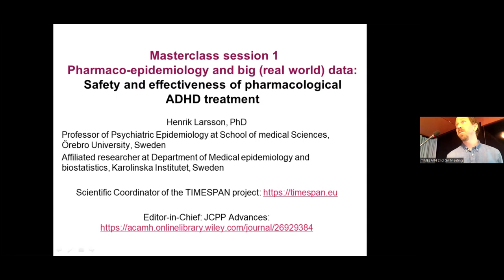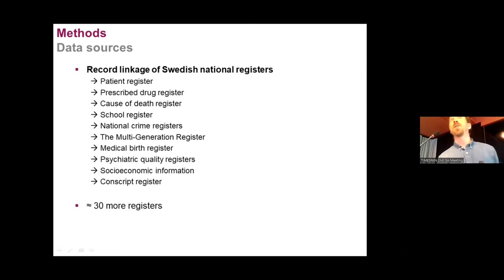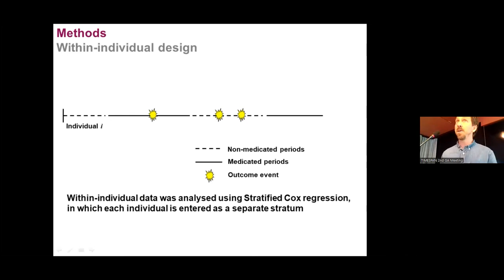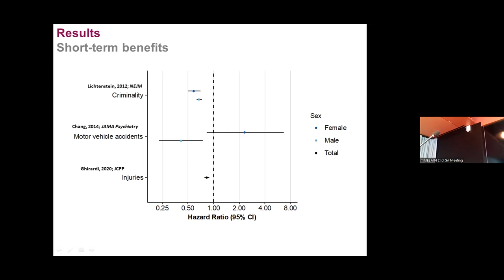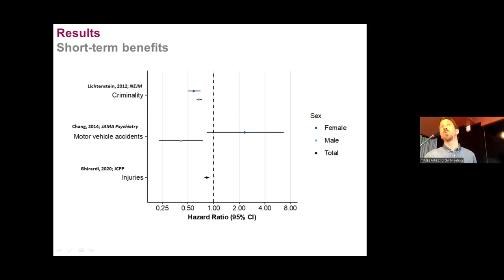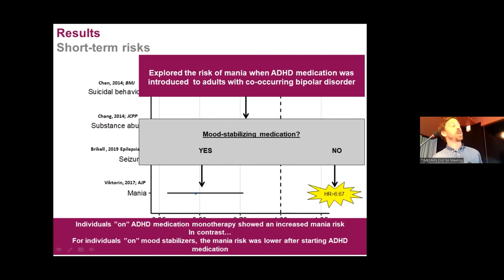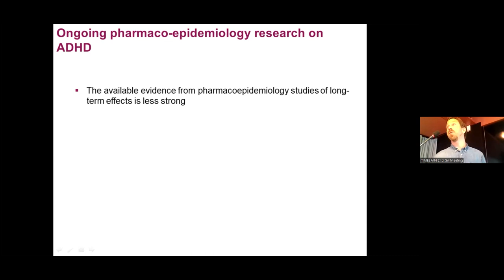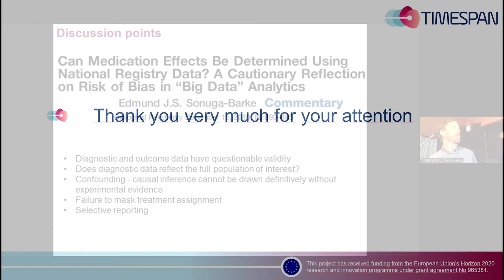TIMESPAN 1st Masterclass: "Pharmaco-epidemiology and big (real world) data" by Prof. Henrik Larsson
TIMESPAN coordinator Prof. Henrik Larsson from Örebro University in Sweden speaks about "Pharmaco-epidemiology and big (real world) data" during the 2nd TIMESPAN GA Meeting in Stockholm in May 2022.

TIMESPAN’s main objective is to advance the management of adult Attention Deficit Hyperactivity Disorder (ADHD) and co-occurring cardiometabolic disease by improving the identification and treatment of individuals with these comorbidities.
Emerging evidence points at substantial comorbidity and shared genetics between adult ADHD and cardiometabolic diseases i.e., Obesity, Type2Diabetes and cardiovascular disease (CVD). However, screening, diagnosis and treatment guidelines for ADHD patients with these diseases do not exist.
TIMESPAN builds on real-world data from daily clinical practice, but will also collect new detailed data through Remote Measurement Technology (RMT) to allow for improved identification of ADHD patients at risk for cardiometabolic outcomes and improved multidisciplinary and personalized treatment approaches.
TIMESPAN is an EU-funded research project led by international recognised leaders working together on an interdisciplinary basis, consisting of clinicians, epidemiologists, biostatisticians, geneticists and artificial intelligence computer scientists.

🇪🇺 This project has received funding from the European Union’s Horizon 2020 research and innovation programme under grant agreement No. 965381. This video reflects only the speakers' view and the European Commission is not responsible for any use that may be made of the information it contains.